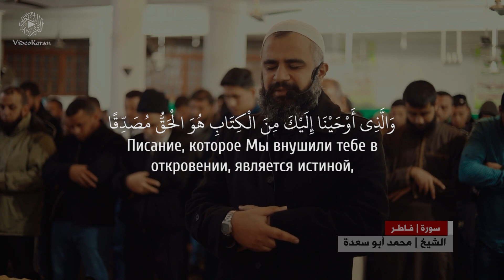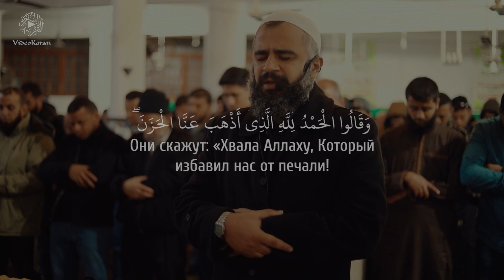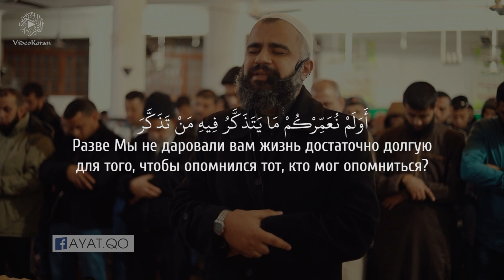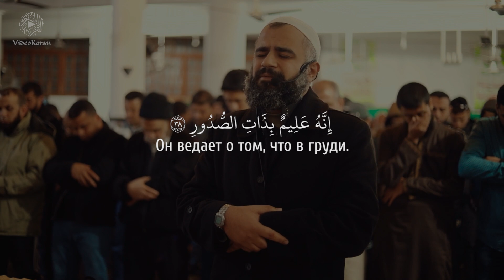Мухаммад абу Сауд - Сура 35 «Творец» 31-38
Мухаммад абу Сауд - Сура 35 «Фатыр» («Творец») 31-38